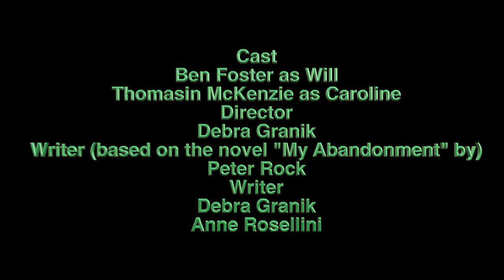Leave No Trace Film Review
This video is about Leave No Trace Film Review: Cast
Ben Foster as Will
Thomasin McKenzie as Caroline
Director
Debra Granik
Writer (based on the novel "My Abandonment" by)
Peter Rock
Writer
Debra Granik
Anne Rosellini